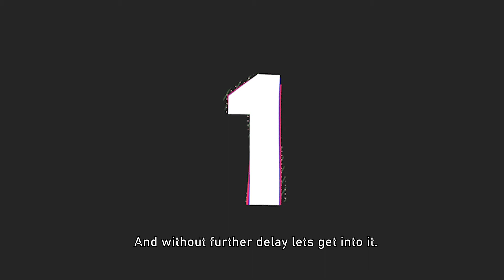Trends that aren't trends anymore PART 1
Hey y'all welcome back or to my channel